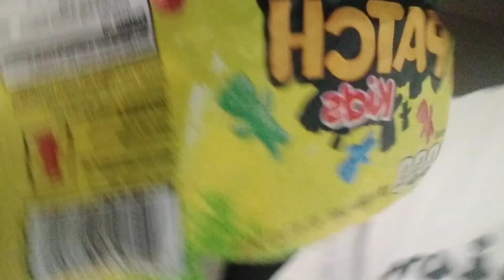I snorted sour patch kids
HILY SHIOT DAT GOOOD